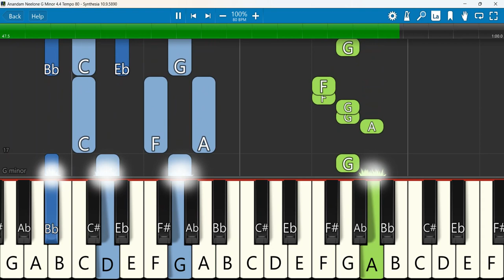Anandam Neelone Keyboard Notes G Minor 4 4 Tempo 80 SN | ఆనందం నీలోనే |Hosanna Ministries Manoharuda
Hosanna Ministries || Manoharuda (మనోహరుడ) Alubm || Anandam Neelone (ఆనందం నీలోనే) Song Lyrics | Shalom World \
Keyboard Notes